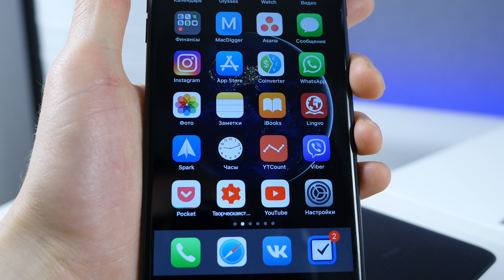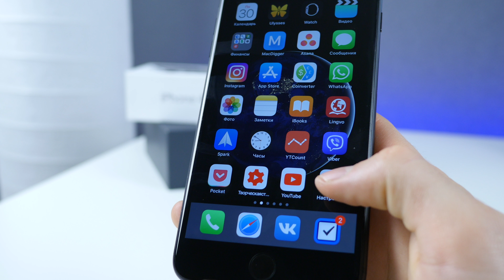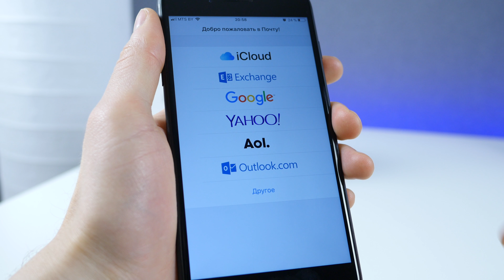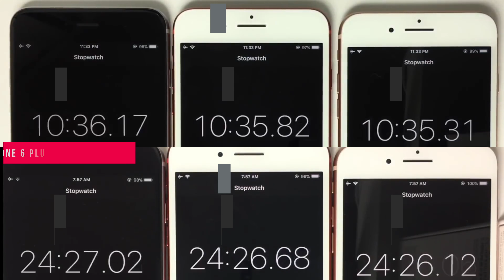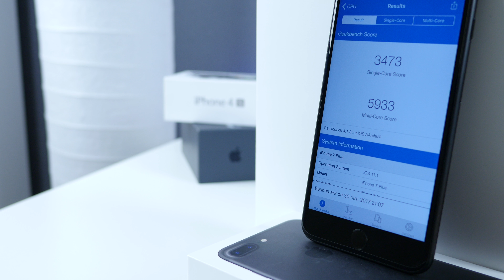Что нужно знать об iOS 11.1 Финал для iPhone и iPad. Самый полный обзор в 4К! | ProSystem от ProTech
Вы на канале ProTech и сегодня состоялся финальный релиз iOS 11.1 для iPhone, iPod touch и iPad. В этом видео я расскажу о всех изменениях и нововведениях новой прошивки, об исправленных багах, времени автономной работы и скорости работы прошивки. Стоит ли обновляться? Что делать если не пришел апдэйт? Об этом и многом многом в этом качественном и информативном видео.